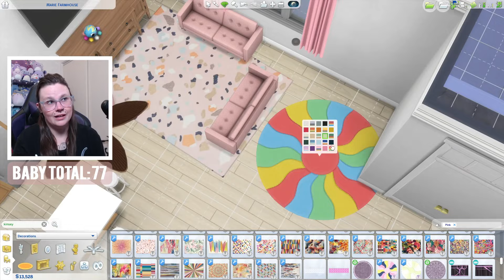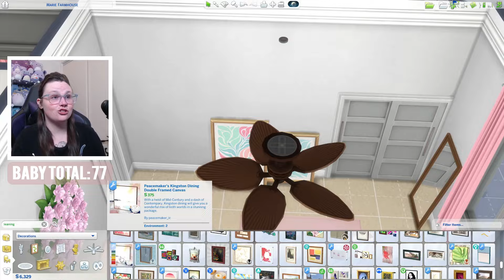COSTS $ TO MAKE $ 😅 | Ep. 109 | The Sims 4: 100 Baby Challenge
0:00 Intro
0:34 Speed Reno
13:32 Episode Starts
39:51 Outro